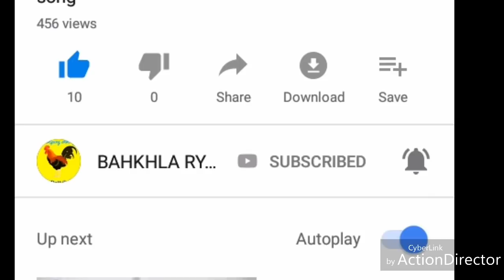langdong| funny pnar video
Landong...
all the image and music and photos show in this video belong to their respectful owner

I'm own of any material shown in the video im just dubbing and add my voice in the video